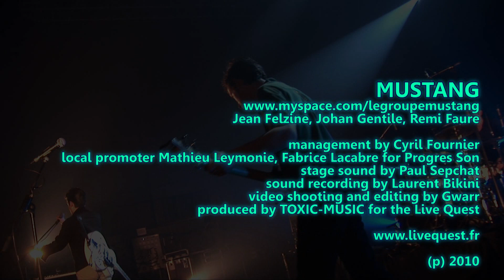MUSTANG cherie de mon coeur (LIVEQUEST #14)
MUSTANG en concert au Bikini le 26 mars 2010, au festival « la semaine du Rock » de progrès-son (Toulouse)